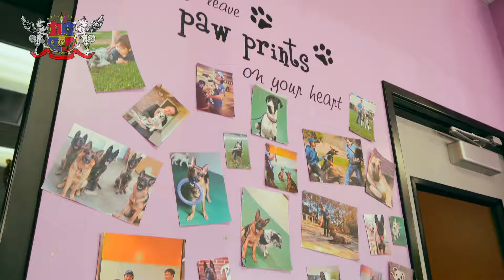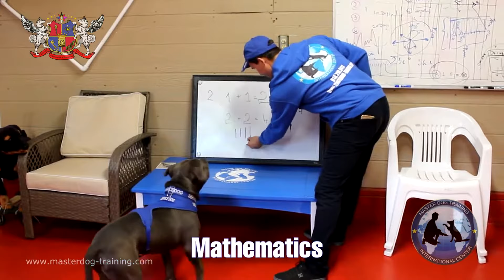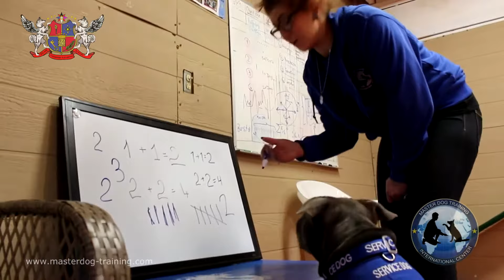Service Dog Training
Our mission is to provide the highest quality dog training in the shortest amount of time. Royal Dog Academy has more than 20 years of experience that is based on the best dog training techniques from all over the world: USA, Germany, Finland, Russia, Israel, Turkey, and more. And now we can share our dog training skills with you in Los Angeles.

Our school has specialists with diverse backgrounds, who have received numerous awards in both Russia and the United States. We specialize in dog training for everyday life and other purposes like for those with physical and mental disabilities, children, as well as military and police work.